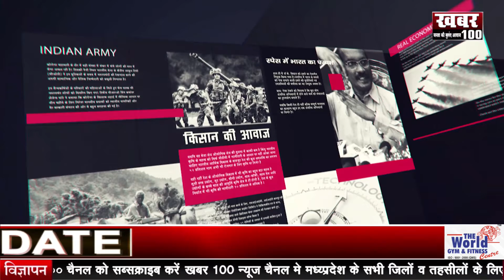||मप्र में बढ़ता कोरोना का कहर, मप्र के CM शिवराज ने जताई चिंता | 14 ,March |Khabar100 ||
मध्यप्रदेश में कोरोना के प्रकोप ने एक बार फिर रफ्तार पकड़ ली है। पहले के मुकाबले अब रोज़ाना ज़्यादा पॉजिटिव केस सामने आ रहे हैं। बढ़ते कोरोना मामलों की गम्भीरता को देखते हुए मध्यप्रदेश के मुख्यमंत्री शिवराज सिंह चौहान ने प्रदेश की जनता से अपील करते हुए कहा  कि कोरोना अभी खत्म नही हुआ है, वायरस अभी भी है, हमने अगर सावधानी नही रखी तो, हम फिर से कोरोना की चपेट में आ सकते हैं।साथ ही कहा की में आग्रह करता हूँ, निवेदन करता हूँ, की सावधानी में ही सुरक्षा है, मास्क नही हटाईये, मास्क अवश्य लगाएं।

कुशीनगर के दुदही के जंगल लुआठहा के.पी उच्चतर माध्यमिक विद्यालय जंगल लुआठहा में बड़ी धूमधाम से विदाई समारोह मनाया गया। इस मौके पर बच्चों ने सांस्कृतिक कार्यक्रम भी प्रस्तुत किए। समारोह के मुख्य अतिथि संतोष तिवारी रहे। विशिष्ट अतिथि धर्मेन्द्र कुमार ने बच्चों को संबोधित करते हुए कहा कि आप सभी मेहनत कीजिये अपने गाँव का नाम रोशन कीजिये क्योकि मेहनत ही सफलता की कुंजी है

खातेगांव कन्नौद विधानसभा क्षेत्र मैं मध्य प्रदेश सरकार के पूर्व कैबिनेट मंत्री सज्जन सिंह वर्मा और मध्य प्रदेश युवा कांग्रेस के प्रदेश अध्यक्ष विक्रांत भूरिया, अशोक पटेल कप्तान और शहर कांग्रेश अध्यक्ष मनोज राजानी का दीपगांव में लक्ष्मी नारायण बंडा वाला मित्र मंडल ने ज़ोरदार स्वागत किया।

खातेगांव के नामचीन गुंडों के साथ इंदौर के भूमाफिया ने मिलकर आदर्श गांव अजनास के पूर्व सरपंच के घर में घुसकर मारपीट की और महत्वपूर्ण दस्तावेज छीन कर ले गए। सारी घटना सीसीटीवी कैमरे में कैद होने के बाद खातेगांव पुलिस ने मामला तो दर्ज कर लिया है, लेकिन अभी तक आरोपियों की गिरफ्तारी नहीं होने के कारण सभी आरोपी फरियादी पर आपसी सौदा करने का दबाव बना रहे हैं। और आपसी सौदा नहीं करने पर जान से मारने की धमकी दे रहे हैं।

रतलाम में शनिवार देर रात इंस्टाग्राम वीडियो को लेकर 2 पक्षो में विवाद हो गया और देखते ही देखते विवाद खूनी संघर्ष में तब्दील हो गया। विवाद में धारदार हथियार चलने लगे।  इस खूनी संघर्ष में एक पक्ष के 4 युवक घायल हुए है। जिसमे से इलाज के दौरान एक युवक की मौत हो चुकी है। वही दूसरे गंभीर घायलों को इंदौर इलाज के लिए रेफर किया गया है। फिलहाल इस मामले में पुलिस कारवाई कर रही है और आरोपीओ की जा रही है।

उज्जैन के विक्रम यूनिवर्सिटी केम्पस में एनसीसी "बी" सार्टिफिकेट परीक्षा आयोजित हुई। जिसमे 372 कैंडिडेट्स सम्मिलित हुए। बता दे  2 वर्ष की ट्रेनिंग के बाद एनसीसी की "बी" सार्टिफिकेट एग्जाम प्रेसिडिंग ऑफिसर कर्नल एच.पी.सी अहलावत व मेंबर "सर्टिफिकेट एग्जाम "के मेंबर लेफ्टिनेंट कर्नल संजय जाधव के निर्देशन में आयोजित की गई है।